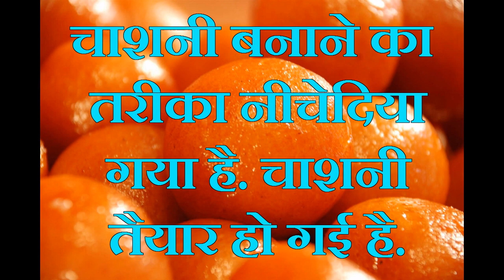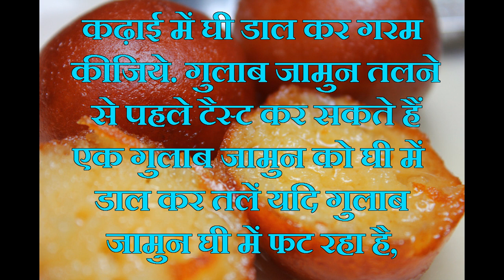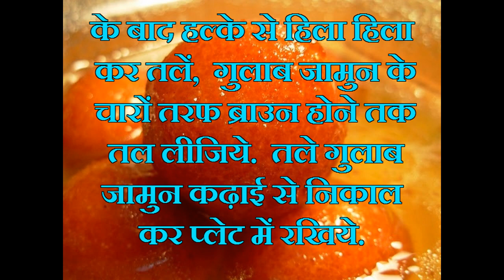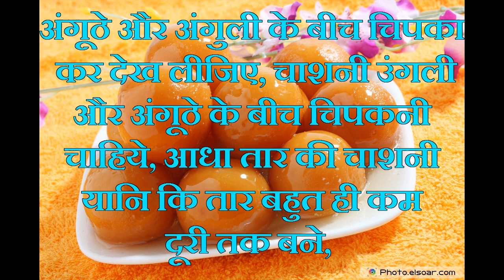Gulab Jamun - Indian Dessert Recipe In Hindi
cake recipes
cake recipe
cakes recipes
recipe cakes
healthy recipes
healthy recipe
dessert recipes
easy dessert recipes
desserts recipes
healthy dessert recipes
dessert recipe
recipe desserts
food recipes
healthy food recipes
food recipe
recipes food
recipes for food
foods recipes
recipe food